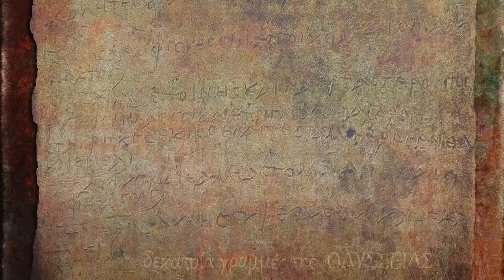AGE paintings. GREECE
Introduction:

Algirdas Gelažius (AGE), an artist, composer and photographer living in Lithuania, presents an exhibition of his work in the virtual space, together with the very original music he created.

You can order these works of his. They can be of various sizes and can be printed on canvas, glass, plastic, etc.

The author takes orders for individual decoration of your interior with his paintings.

You just need to provide the author with photos of your interior and he will fit into them a paintings of his appropriate size and color composition.